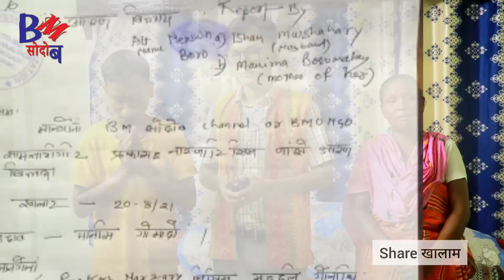मोबाइल बुख्रुबदोंमोन लां Ishan ( Nerswn) - Prakash Narzary